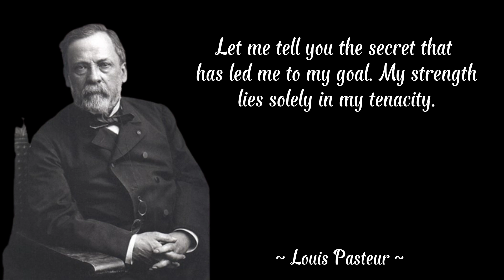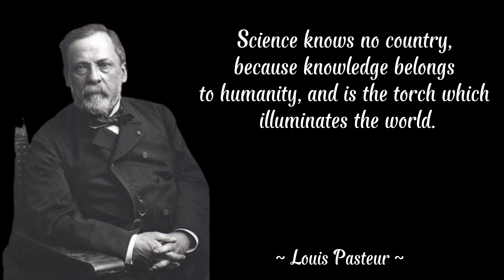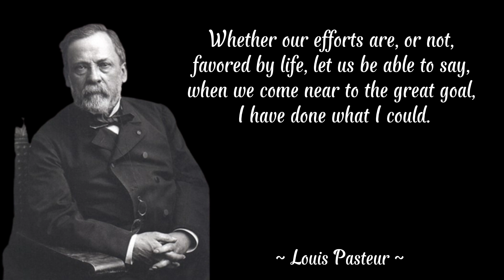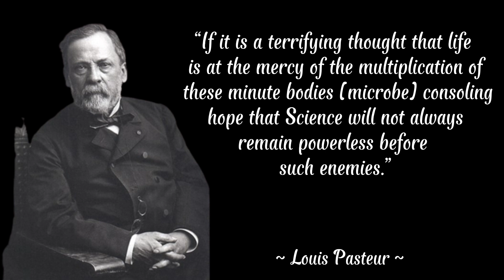Louis Pasteur Quotes | the Famous french chemist & microbiologist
Louis Pasteur
Louis Pasteur (December 27, 1822 - September 28, 1895) was a French-born scientist. As a scientist, he managed to find a way to prevent food spoilage for a long time with a heating process commonly called pasteurization. Louis Pasteur began his career as a physicist at a high school. At the age of 26 he was already a professor at the University of Strasbourg, then he moved to the University of Lille and there in 1856 he made a discovery that meant a great deal to the field of medicine. His initial discovery was pasteurization, which kills the bacteria in milk by heating.
Louis Pasteur was a scientist who supported the theory of biogenesis, famous for the theory "Omne ovum ex vivo omne vivum ex ovo".

Pasteur also made drugs to prevent anthrax and injections against rabies mad dog disease. At that time people bitten by rabid dogs would suffer from a disease called hydrophobia. Pasteur's rabies injection not only prevented but also treated the disease. On his 70th birthday doctors and scientists from around the world traveled to Paris to honor him. Since 1888 Pasteur's work has been continued at the Pasteur Institute in Paris. The institute now has branches in 60 countries. His tomb is underneath the Institute, his remains are in a coffin made of marble and granite.